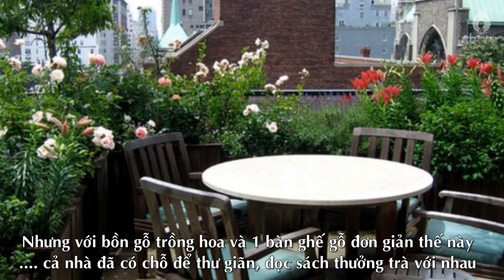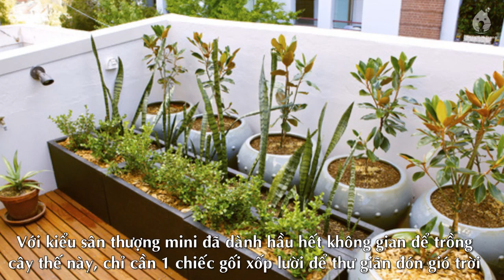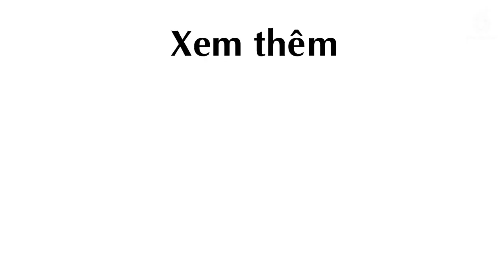Ngất Ngây với 10 Sân Thượng chỉ 10m² nhưng Đẹp "Phát Hờn"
Đừng bao giờ bỏ phí không gian sân thượng bởi dù diện tích nhỏ hẹp, chúng vẫn có thể là góc thư giãn, nghỉ ngơi hoàn hảo cho ngôi nhà của bạn.

Với những ngôi nhà phố chật chội phải co kéo từng centimet vuông để khiến cuộc sống tiện nghi, thoải mái hơn thì một góc nghỉ gần gũi với thiên nhiên, cây cỏ có vẻ như là điều không tưởng. Thế nhưng trên thực tế, điều này hoàn toàn có thể trở thành hiện thực nếu bạn biết cách tận dụng khoảng sân thượng của nhà mình. Dẫu rằng khoảng sân ấy rất nhỏ, chỉ khoảng 10m² hay nhỏ hơn nữa, thì với cây xanh, ghế nghỉ, bạn vẫn có được góc thư giãn an yên ngay trong ngôi nhà của mình.

Không ai có thể phủ nhận được sự nhỏ bé của sân thượng này. Nhưng với vài bồn gỗ trồng hoa và một bộ bàn ghế gỗ đơn giản thế này, cả nhà đã chỗ để thư giãn, đọc sách, thưởng trà với nhau.

Sân thượng này lãng mạn chẳng kém sân thượng của khách sạn cao cấp nào với ghế nệm dài, nến, cây và hoa. Vào những buổi chiều nhiều gió hay buổi tối quang mây, còn gì tuyệt hơn là được duỗi người trên chiếc ghế, hít những hơi thở thật sâu làn không khí an yên, tĩnh mịch.

Nếu xung quanh khu nhà của bạn đã may mắn cho rất nhiều cây xanh thế này thì bạn chỉ cần kê bộ bàn ghế phù hợp và một chiếc ô vừa để che nắng, vừa để trang trí là sân thượng đã trở thành một phòng khách ngoài trời không thể đẹp hơn.

Với những người yêu cây, hoa thì góc sân thượng chính là nơi lý tưởng để trồng đủ loại cây, hoa theo sở thích. Với mô hình này đương nhiên bạn sẽ hi sinh chỗ kê bàn ghế nghỉ hoành tráng, nhưng đừng quá lo lắng, những bộ bàn ghế dễ gấp gọn sau khi dùng sẽ đảm bảo bạn có chỗ ngồi thư giãn giữa khu vườn xanh của mình.

Bộ bàn ghế gỗ mộc tone sur tone với nền sàn thực sự giúp cho sân thượng này trở này phong cách và đẹp đến bất ngờ. Đây là mẫu thiết kế sân thượng rất dễ ứng dụng, với sân thượng nhỏ hơn, bạn chỉ cần lựa chọn bộ bàn ghế có kích thước nhỏ hơn cũng như hạn chế bớt chậu cây là ổn.

Một bộ sofa cói nhỏ gọn, có thể sắp xếp tùy biến theo sở thích, một vài chậu cây treo xinh xắn... tất cả đều quá đủ với đầu bài là một sân thượng nhỏ nhưng đẹp đến ghen tị.

Với kiểu sân thượng mini đã dành hầu hết không gian để trồng cây thế này, những gì bạn cần chính là một chiếc gối xốp lười để tha hồ ngả lưng thư giãn đón gió trời.

Vài chiếc ghế, bàn nước với kích thước nhỏ xinh ngay ngắn bên cạnh những châu cây, hoa mướt mát chính là nơi lý tưởng để bạn thư giãn. Đặc biệt nếu sân thượng này có góc nhìn xuống những khu phố tấp nập, công viên xanh hay tuyệt nhất là view nhìn xuống hồ.

Một sân thượng nhỏ vẫn có thể đủ cho rất nhiều người với cách thiết kế ghế băng ốp tường thế này. Không chỉ ngồi thư giãn, tám chuyện, sân thượng này còn khá hoàn hảo cho những bữa tiệc nướng ngoài trời.

Đơn giản nhưng vẫn hiệu quả là một chiếc ghế - giường rộng rãi kê cạnh những chậu cây xanh mát. Chiếc ghế này vừa là nơi bạn tám chuyện, vừa có thể ngả lưng thật thoải mái cho những lúc muốn đổi gió, tìm cảm giác muốn phiêu lưu, cắm trại ngoài trời.

 Theo Eyes / Trí Thức Trẻ